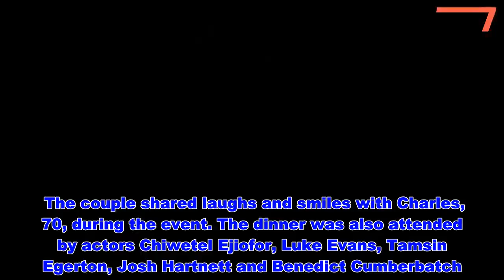George and Amal Clooney Join Prince Charles for Dinner at Buckingham Palace - News 247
George and Amal Clooney enjoyed a royal date night on Tuesday evening.    The pair stepped out for a dinner at Buckingham Palace hosted by Prince Charles‘ The Prince’s Trust Group.   Get push notifications with news, features and more.   Follow  Following  You'll get the latest updates on this topic in your browser notifications.    The couple complemented each other in simple yet stylish looks with Amal, 41, wore a white strapless gown with a one-sleeved cape. George, 57, wore a classic black suit and tie.    The dinner was attended by donors, supporters and ambassadors of The Prince’s Trust International, one of the royal’s landmark organizations.    The couple shared laughs and smiles with Charles, 70, during the event. The dinner was also attended by actors Chiwetel Ejiofor, Luke Evans, Tamsin Egerton, Josh Hartnett and Benedict Cumberbatch.    Prince’s Trust International works to support young people across several countries including Australia, Barbados, Canada, Greece, India, Malta and Pakistan.    This isn’t the first royal event the Clooneys have attended. Amal, a British barrister, is good friends with Meghan Markle and attended her wedding to Prince Harry last year with her husband accompanying her.   Since then, the couples have remained close with Harry and Meghan staying at the Lake Como villa owned by the Clooneys in August.   Amal also attended Meghan’s baby shower in New York last month.   Held at the luxurious Mark hotel, Meghan and Amal were joined by Gayle King, Meghan’s wedding makeup artist Daniel Martin, former Suits costar Abigail Spencer, Toronto-based stylist Jessica Mulroney and designer Misha Nonoo.   George and Amal Clooney Join Prince Charles for Dinner at Buckingham Palace  - News 247